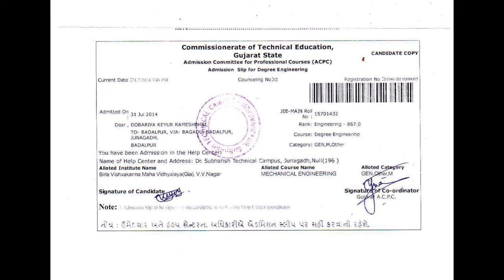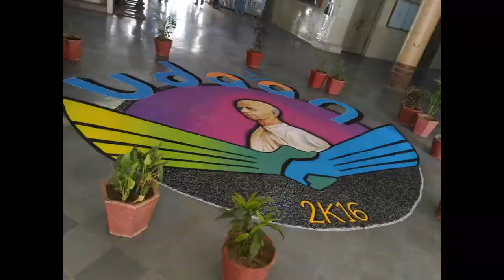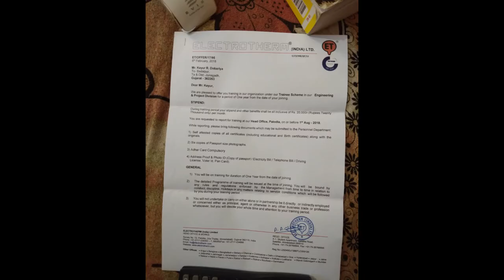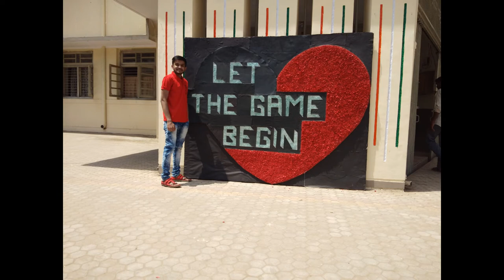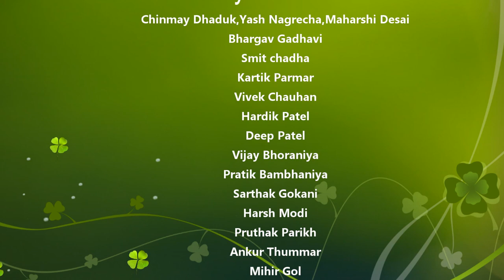My Journey of B.E. at BVM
Engineers,
BVM Engineering College,
Vallabh Vidyanagar,
College Diary